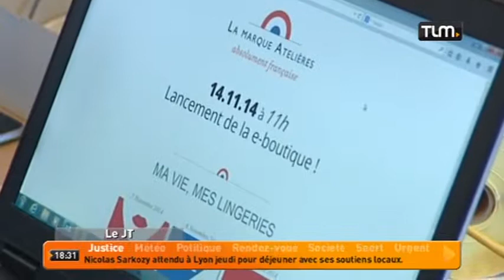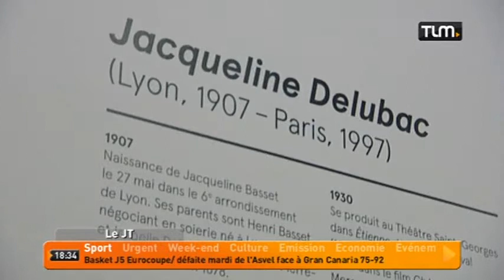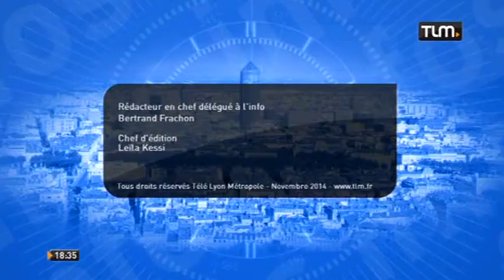TLM - Le JT Soir du 13/11/2014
Sites webs/blogs, copiez cette vidéo avec le bouton "Intégrer" !